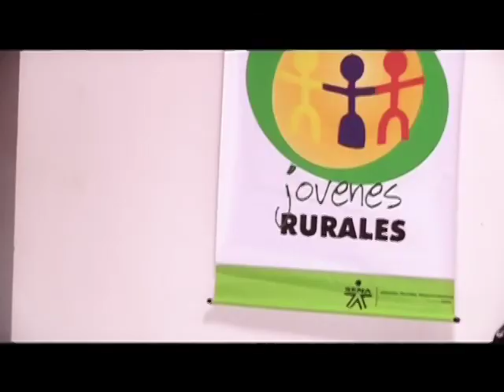Jóvenes Infractores, una nueva oportunidad de vida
A través de la formación brindada por jóvenes rurales emprendedores, aquellos que tienen problemas con la ley encuentran la oportunidad de aprender cosas nuevas que les ayuda en sus vidas para cuando terminen de pagar sanciones.